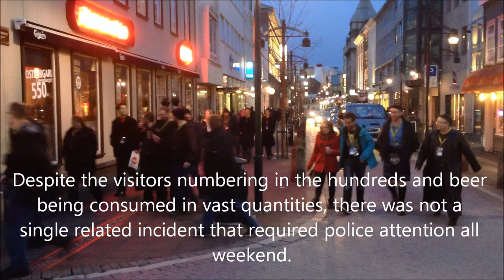Fanfest 2013 Pub Crawl With a Dev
This short piece of footage was put together to accompany an article on GameSkinny discussing the impact of EVE Fanfest on Reykjavik in Iceland.